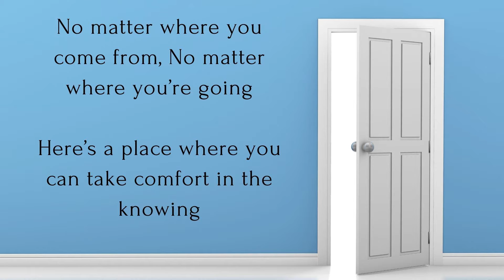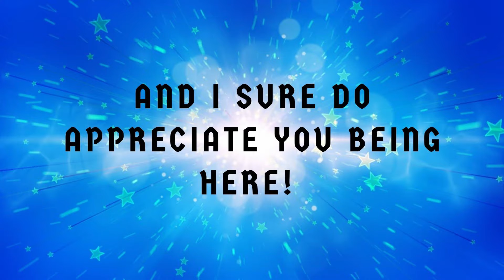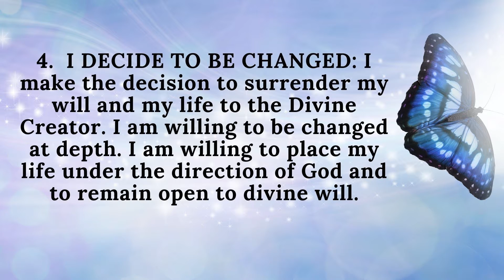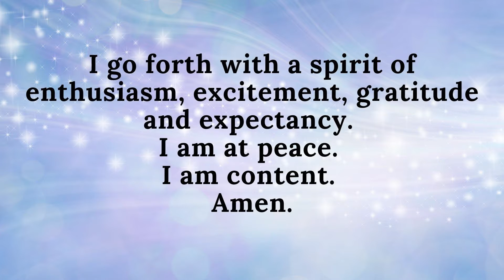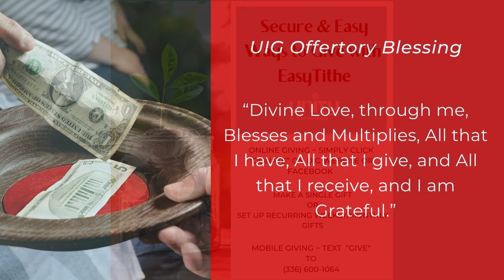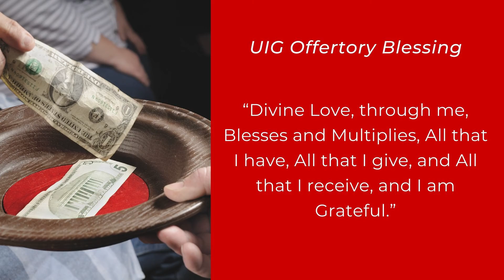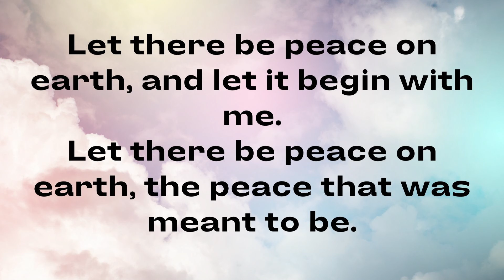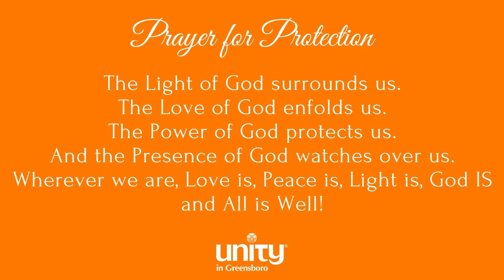Knowing it's available is key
Juneteenth - On June 19, 1865 people who were enslaved in Texas learned they were free. In fact, they had been freed 2.5 years earlier on January 1, 1863, but they couldn't live a truth they didn't know about.

We all have spiritual truths waiting to be discovered by us. We are powerful spiritual beings having a human experience.